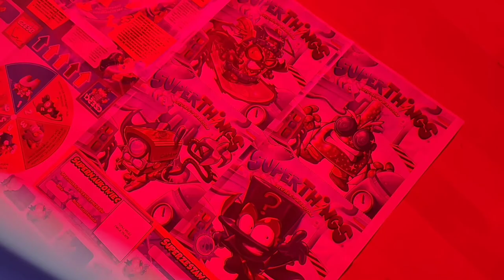Pudełka niespodzianki #2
Dziś otworzymy rzeczy z pudełek niespodzianek z poprzedniego odcinka.😀
*karty i figurki Brawl Stars
*karty Minecraft
*saszetki Super Things
*różne karty piłkarskie